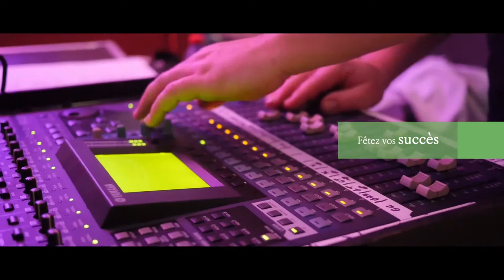Bienvenue dans vos Campus dédiés aux grandes équipes - Châteauform' au vert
Châteauform' vous propose des sites originaux , vastes et pensés comme des universités pour accueillir vos grandes équipes en résidentiel, vos conférences, vos séminaires, et les sessions de formation de vos talents.

4 lieux en Europe : 3 à moins de 45 minutes de Paris et 1 à 30 minutes de Barcelone
Un accueil attentionné du couple d’hôtes et du chef qui vous propose une cuisine faite maison
Un forfait tout compris.

Fédérez vos collaborateurs en organisant vos team buildings sur mesure et fêtez vos succès selon vos envies dans des lieux à la taille de vos équipes.

Des salles de réunion high tech, des espaces de co-working ainsi que des salles plénières pour vos formations.

Un environnement convivial dans des parcs naturels afin de favoriser la productivité de vos équipes et leurs cohésions.

Châteauform’ Campus a été conçue en grand pour recevoir vos ateliers, séminaires de formations, soirées et conventions pouvant réunir jusqu’à 300 participants.